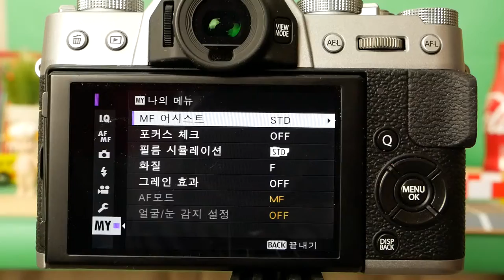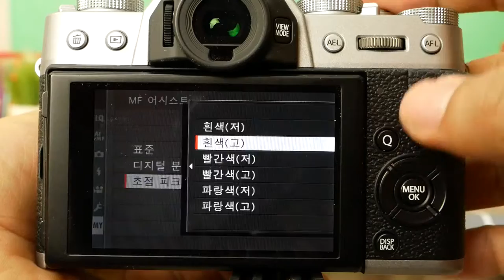FUJIFILM X-T20 X T20 MF